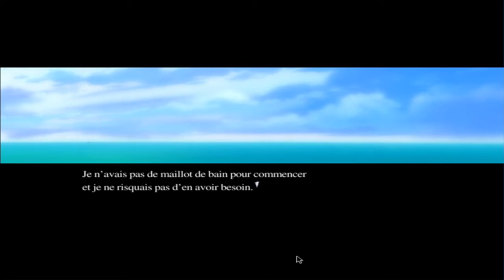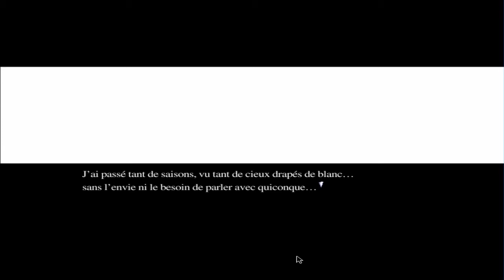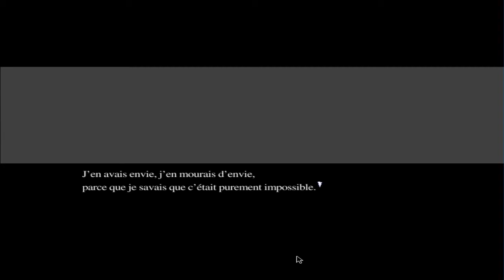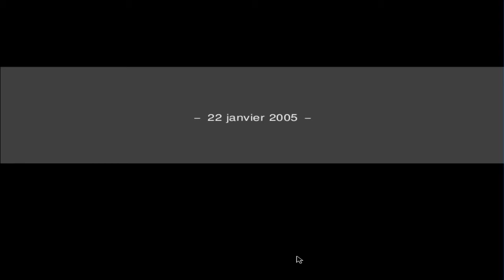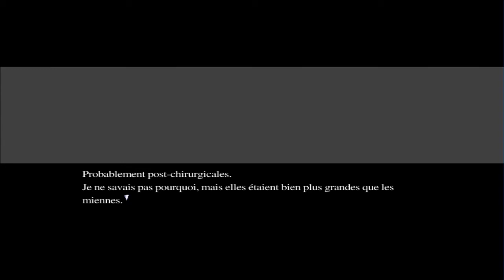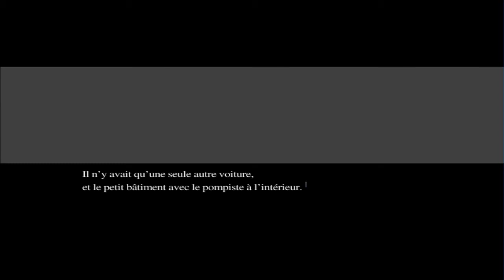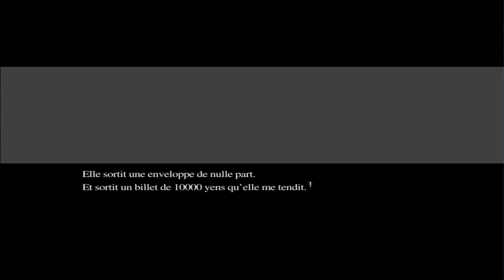Let's Play Narcissu - Ep 8 : Un bain particulier !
Bonjour à tous et à toutes, bienvenue dans une nouvelle aventure ! Très particulière car il s'agit d'un Visual Novel, une histoire qui nous est raconté et qui est très intéressante.

J'espère que cette aventure vous plaira ! Ca sortira (normalement) deux fois par semaine =)